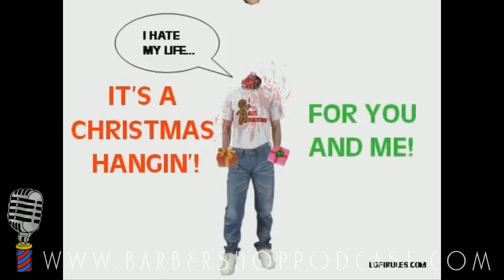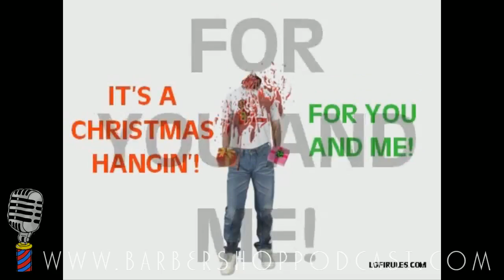Lo-Fi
Two days past Daddy's birthday and after a slate of tasteful chanteuse chorales we at Barber Shop Podcast are blessed with the mindful mindlessness of Hamilton's Lo-Fi.
Born of excessive musicianship and time, the seemingly simple collection of Lips, Ken, Vinnie, and Todd stopped by without the benefit of their drummer but left a smoking crater of an impression. Tight and oh-so- loose, Lo-Fi is at once an adolescent giggle fest and a deep thinking moment. Not at all concerned what you think, Lo- Fi is much more worried about how you feel.  Naughty, bawdy, and a whole lot tawdry, we have some great shit in the house tonight. Lo and behold, please give it for sons man sized men from LO-FI at Barbet Shop Podcast